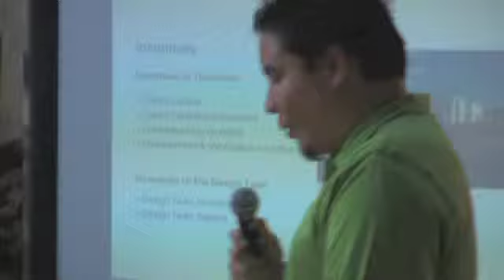Pasadena Foothill AIA 2030 Launch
The Pasadena Foothill AIA and Southern California Edison launch a series of 10 educational sessions to provide architects and design professionals REAL TOOLS to meet the "AIA 2030 Challenge" for carbon neutral and energy efficient green design and construction in California.